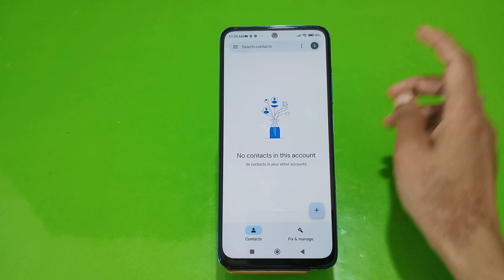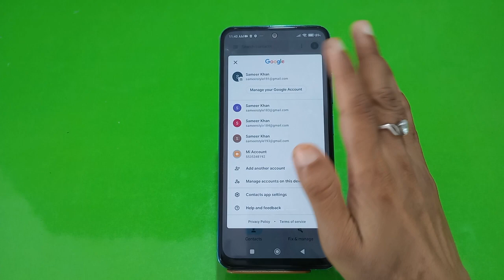How To Show Contact In Poco M4 Pro 5G, Poco M4 Pro 5G,Sim Card Contact Setting , Copy & Paste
How To Show Contact In Poco M4 Pro 5G, Poco M4 Pro 5G,Sim Card Contact Setting , Copy & Paste Contact

How To Showcontact In Poco M4 Pro 5G, Poco M4 Pro 5G,Sim Card Contactsetting , Copy & Paste